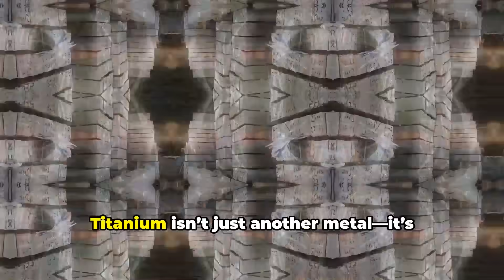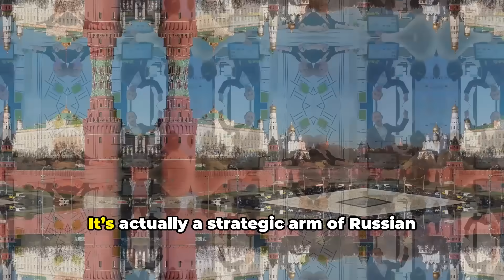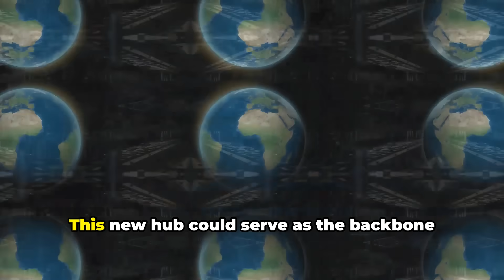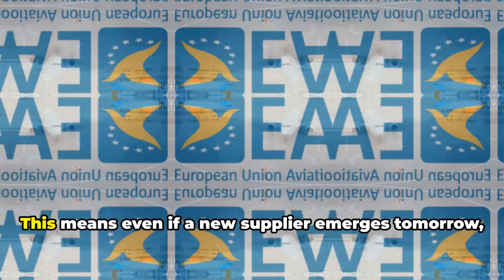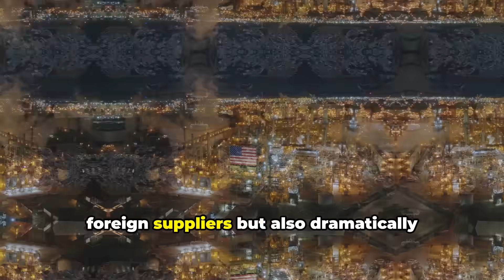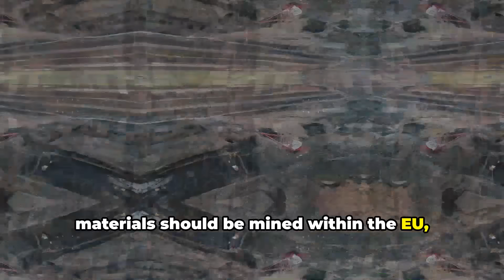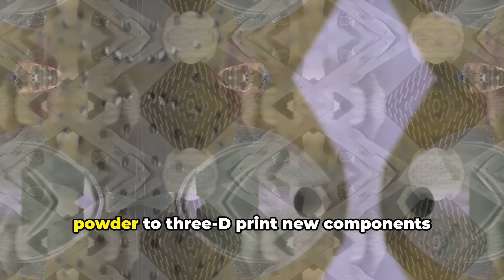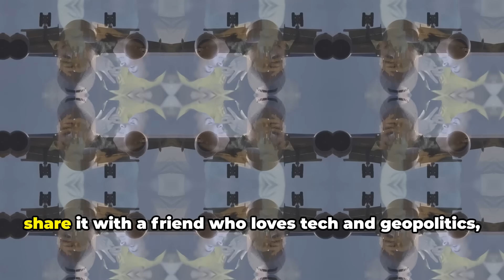Russia’s New Titanium Factory Will Own the Future of Aviation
Russia’s new titanium factory is set to revolutionize the future of aviation, positioning the country as a global leader in aerospace materials. With this bold move, Russia is taking control of titanium production—an essential metal in building next-generation aircraft, jets, and even space-bound vehicles. In this video, we explore how Russia’s titanium factory will impact global aviation, military technology, and economic power plays.

Discover how this facility could reshape supply chains, challenge Western dominance in aerospace, and give Russia a critical edge in both civilian and military aviation. From jet engines to space technology, the future may just be forged in titanium—and Russia is leading the charge.

Whether you’re interested in geopolitics, aerospace engineering, or the global economy, this video breaks down why Russia’s titanium factory is not just a national achievement, but a global game-changer.